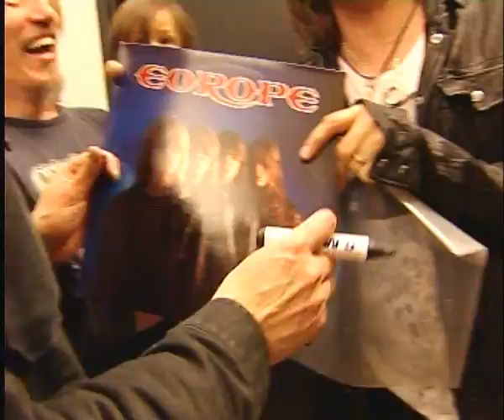Making The Video - Europe 'Last Look At Eden'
Follow EUROPE, director Patric Ullaeus and the REVOLVER.SE team when they create the video for 'Last Look At Eden'..